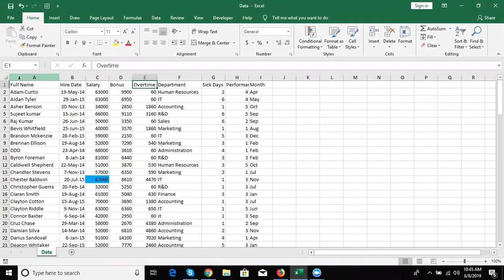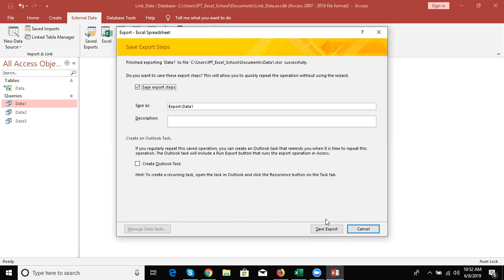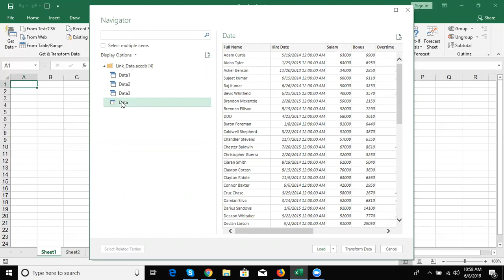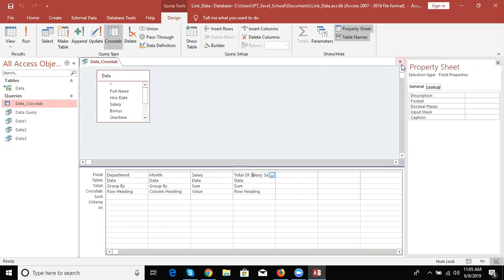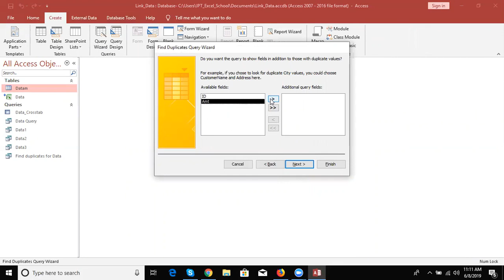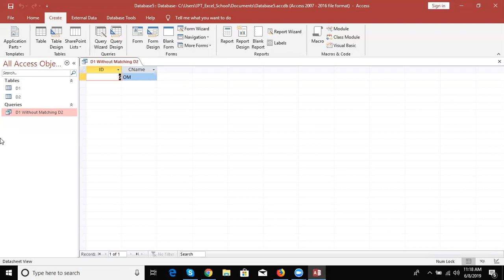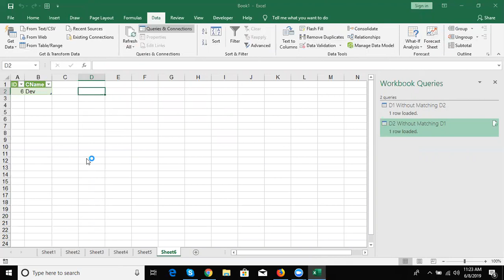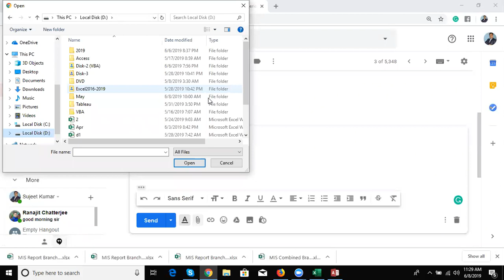MS Access Query Class 1 in Hindi